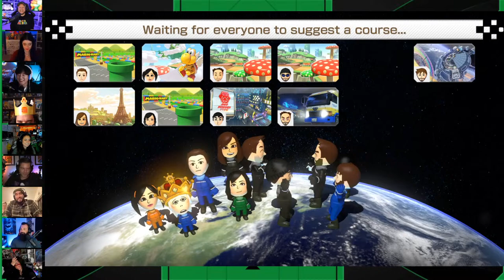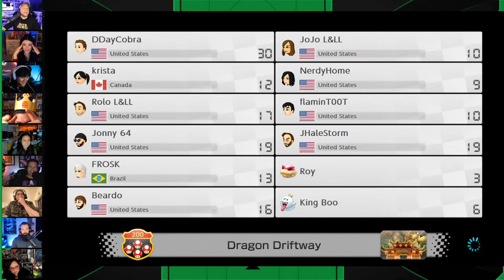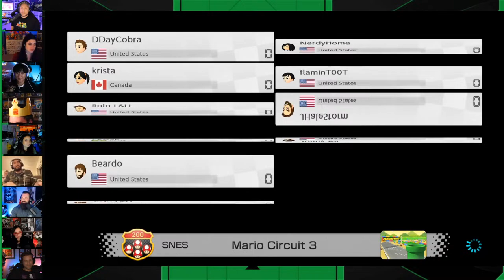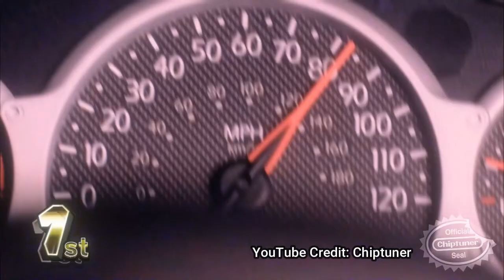Sunday Night Mario Kart Wars w/ Special Guest : Kangmin Lee | Geeks + Gamers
Jeremy Prime
Pensacola
Florida, USA
32524